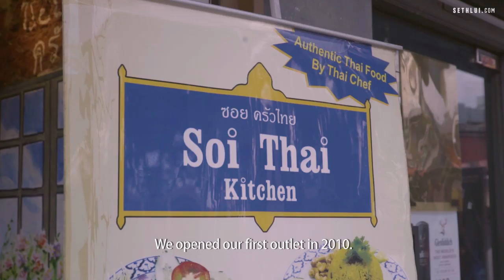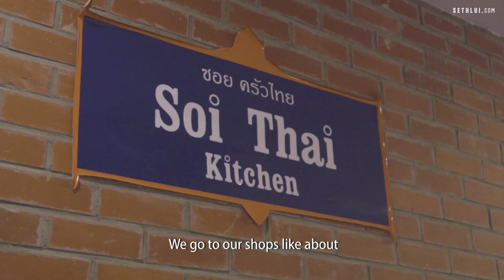Opening An Authentic Thai Restaurant in Singapore: Soi Thai Kitchen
Drop by Soi Thai Kitchen and be amazed by their menu! Their signature dish, Yellow Curry Seafood, is a lesser known dish to Singaporeans, so do try that out when you're there.

You don't have to worry about authenticity because their chefs are Thai and the products that they use are sourced directly from Thailand. Watch on to find out how Wong SS and John Oh have overcome their obstacles in the F&B industry, and how GrabFood helped them bring their food to more people around Singapore.

Produced by: Teh Aik Hui
Edited by: Nur Deanna Teng
Shot by: Nur Deanna Teng and Teh Aik Hui